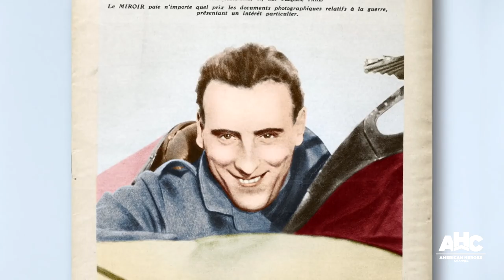An Ace Makes a Name For Himself in the Skies Above Verdun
Jean Navarre, an aviation ace during World War I, was known as "The Sentinel of Verdun" for his unwavering protection over the foot soldiers.

Apocalypse WWI
SATURDAY 10/9C